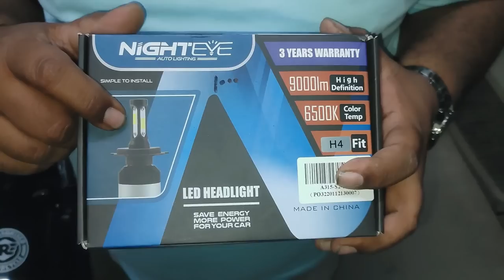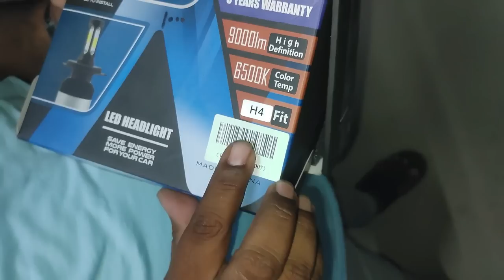Royal Enfield Meteor 350 Best LED Bulb for Headlight | On Subscriber demand | 😎😎😎 Vlog # 160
In this video, we showcase you Royal Enfield Meteor 350 Best LED Bulb for Headlight | On Subscriber demand | 😎😎😎 Vlog # 160

In our previous, we showcased the Royal Enfield Meteor 350 Meter warranty claim | क्या मीटर की वारंटी मिलेगी ??? | 😱😱 Vlog # 159

The Royal Enfield Meteor 350 opened up a new chapter in the brand’s history, being the first all-new motorcycle to be born out of the J-platform. It set new benchmarks for the brand’s 350cc lineup in terms of refinement and performance
We hereby present to you the the LED bulb for  for meteor 350 and also the lumins and the installation process. .